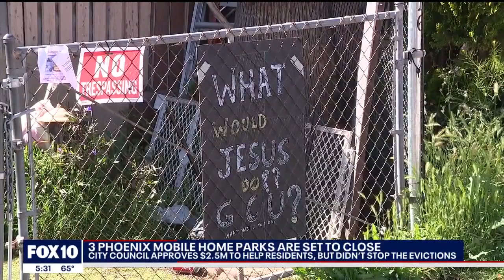Phoenix City Council did not stop evictions at 3 mobile home parks in the city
Residents at three mobile home parks in the City of Phoenix are now forced to pack up and move out, after a vote by the Phoenix City Council on Mar. 22. While the city approved a $2.5 million fund to help residents, they did not adopt a motion that would have stopped the evictions. FOX 10's Stephanie Bennett reports.